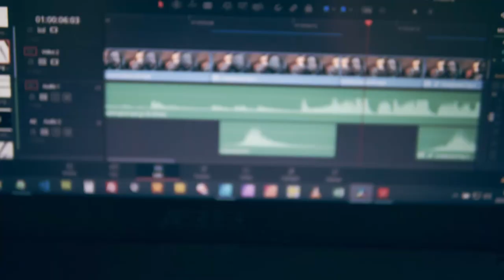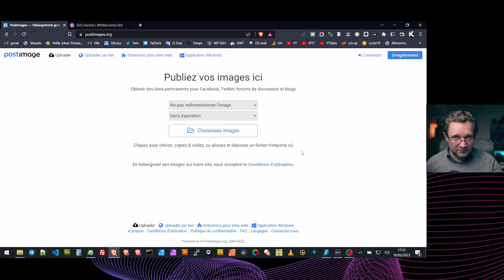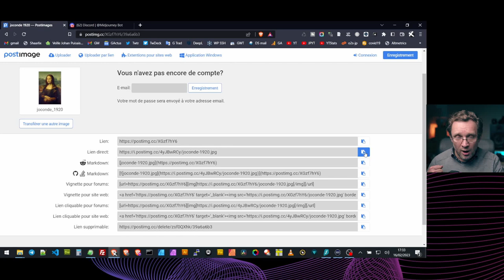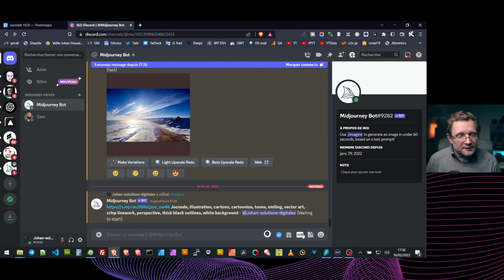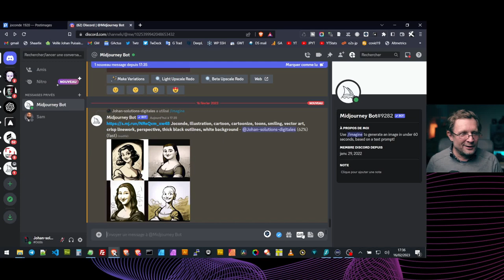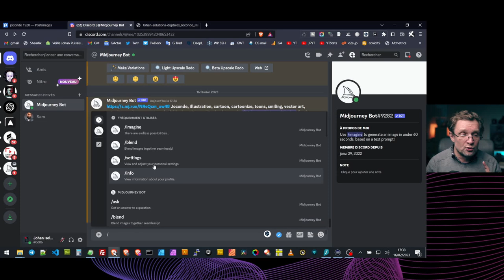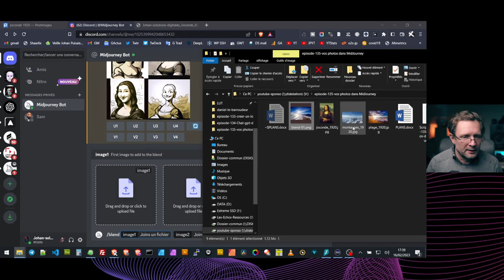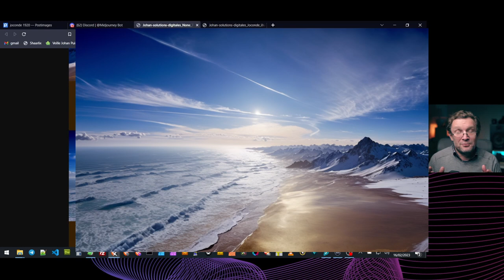L'IA Midjourney transforme et remixe vos photos et images en 2s - tuto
Saviez-vous qu'il est possible d'injecter ses propres images et photos dans Midjourney afin de les transformer, de les remixer ou pour orienter l'intelligence artificielle dans sa génération d'images.
Je vous propose dans ce tuto Midjourney,  2 techniques simples et au rendu impressionnant.
Ci-dessous, retrouvez le lien vers PostImage et le texte du prompt que j'utilise.

Le prompt utilisé dans cette vidéo Joconde, illustration, cartoon, cartoonize, toons, smiling, vector art, crisp linework, perspective, thick black outlines, white background

📑 Chapîtres :
A venir